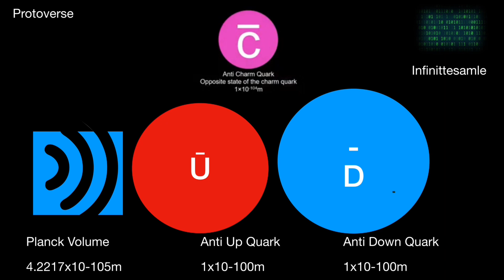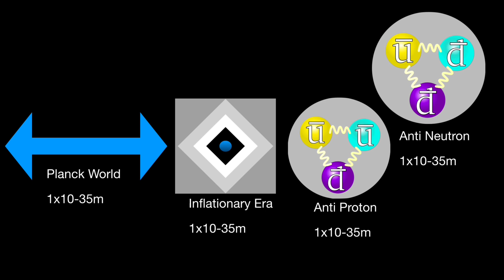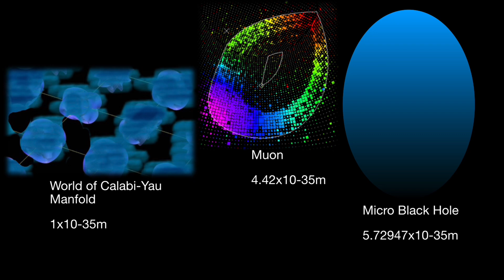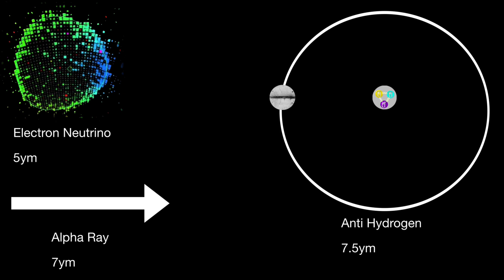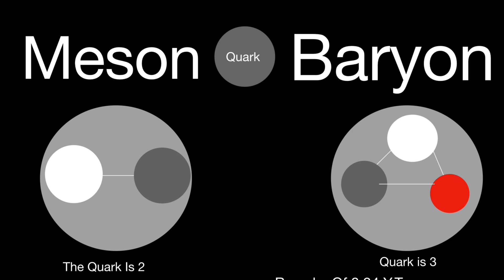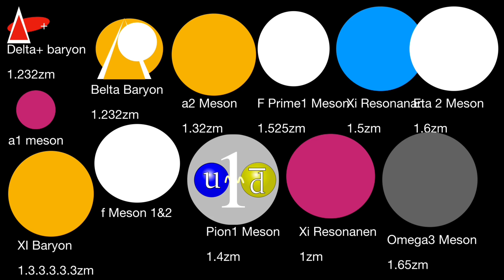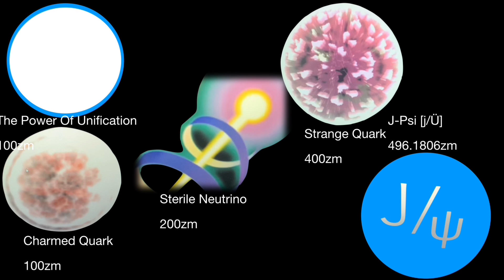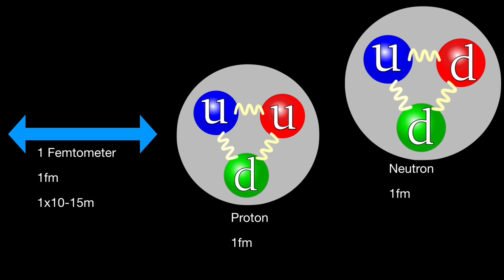garbage ahh size comparison i made in 2020 or 2021